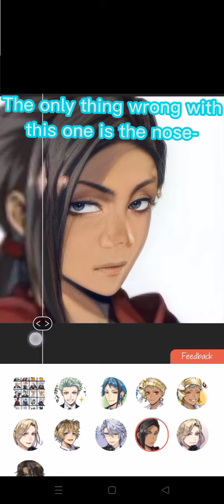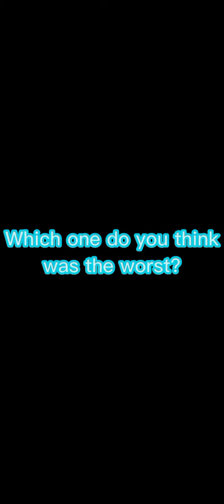Twisted Wonderland cursed images 🥲🤧 (Read description)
I was making a collage thingy in Ibis paint right? And I when I checked the pics they were all blurry, so I decided to download an app that makes your photos less blurry. So I tried it out and THAT happened 😃 Apparently it only works on irl photos 🙂 so yea- I ended up with those 😭

They also make twisted wonderland videos 😮✨ pls check them out they are VERY underrated ❤️